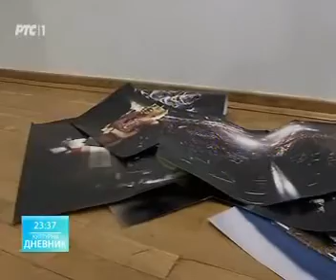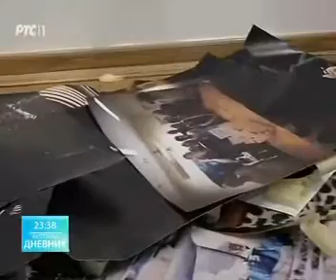15 03 2016 RTS 1 Fotografski kolektiv Kamarades povukao svoju izložbu Kulturni dnevnik